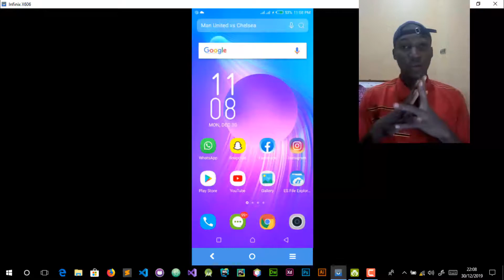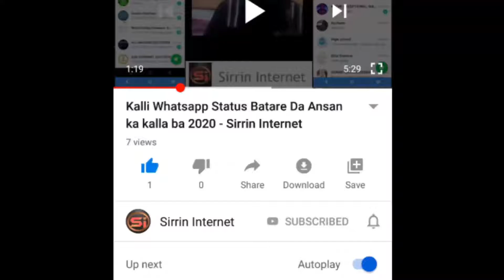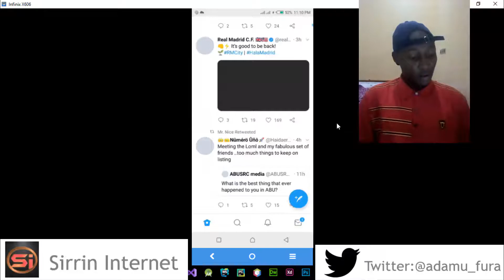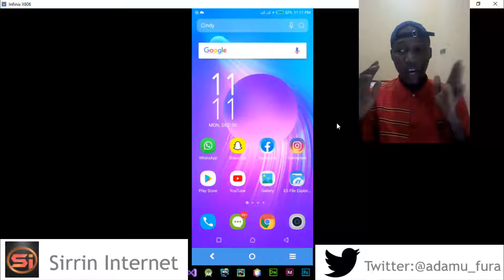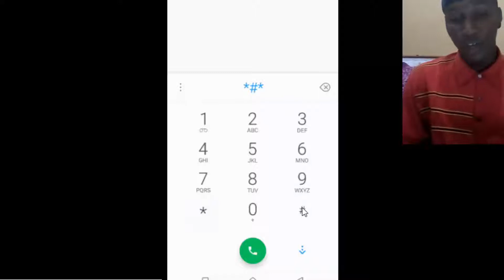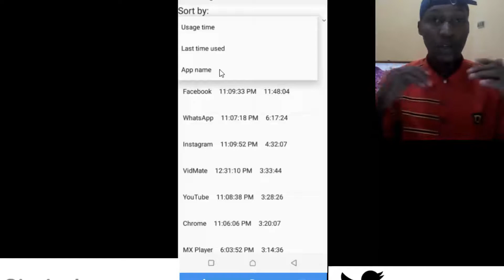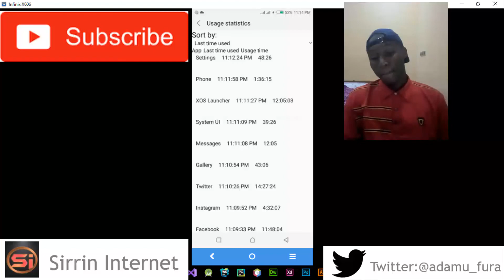Yadda Ake Ganin Mai Wani Yayi Aa wayanka – Sirrin Internet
A zamanin yanxu
-wasu mutane da sun karbi wayan mutum abin da suke fara yi shine shiga gallery ko messages
-A wanna video zaka / zaki koyi yadda ake meye wani ya shiga a waya idan ka ara masa ko da yaka she wayan  Batare da amfani da wani app ba

- DANNA LIKE
- DANNA KARARAWA DON SAMUN SHIRI NA GABA AKAN LOKACI
Mai Video: Adam Suleiman

__________________________Talla______________________

Muna da Apps da kuma games na wayar android
 idan kana so danna link a kasa domin downloading sai wanda kazaba

Aciki akwai apps da game kamar:

- Kacici Kacicin Kanywood na Hausa (Game)
- Labaran Abun dariya (App)
- Fina Fina kanywood kyauta (App)
- Shirye Shiryen Arewa 24 (App)
- Wasan Yara na zamani (Game)
- Yadda ake abinci na zamani (App)
_________________________TAGS________________________